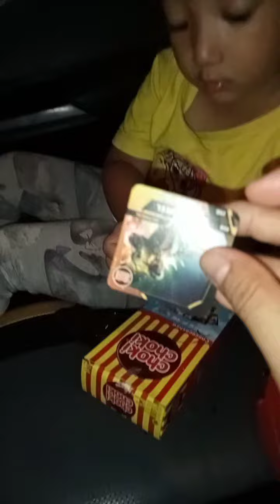Queen is very busy